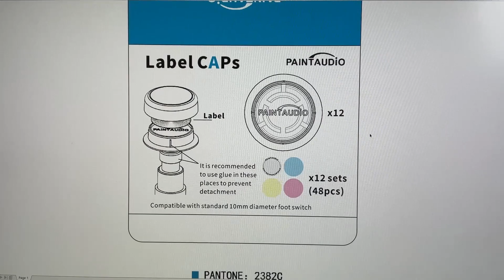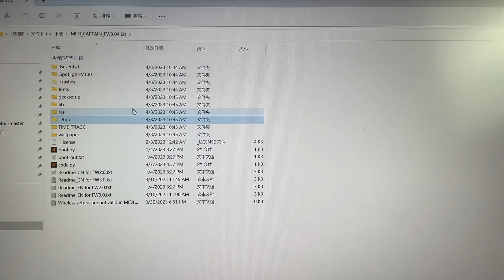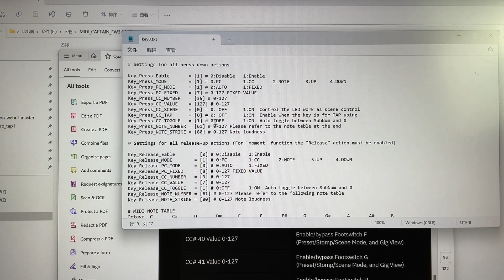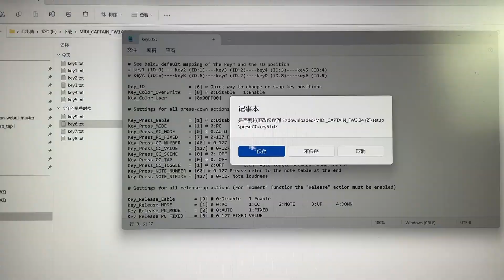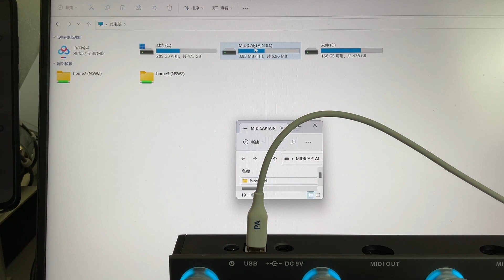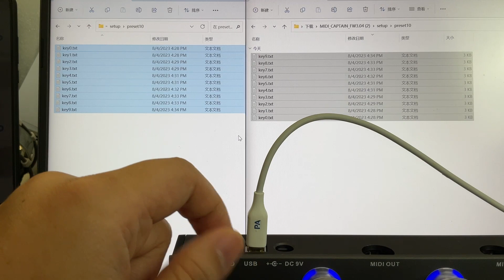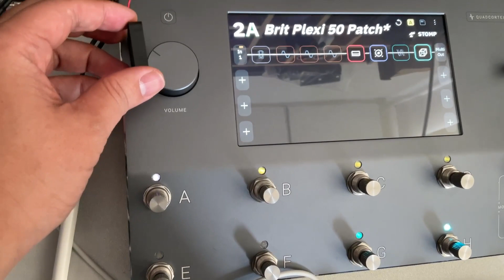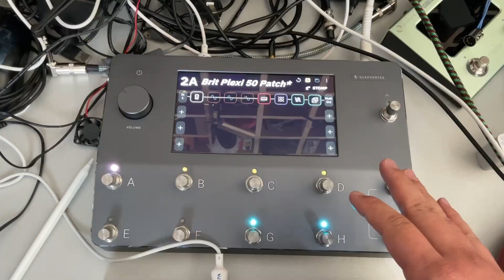Set MIDI control for Quad Cortex DSP and the new products Label Caps preview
Thank Neil Zaza for the valuable advice on this.
The Label Caps could be available by the end of Aug. 2023 on amazon.

0:0 beginning
0:42 Introducing the Label Caps
2:00 Neil's request on Quad Cortex MIDI control
2:23 Quad Cortex (FW2.x) midi table
3:15 Mod the MIDI Captain normal mode preset10
6:52 Downloading/copying into the MIDI Captain device
9:04 The new control preset10 test

amazon UK and amazon GE are under construction.